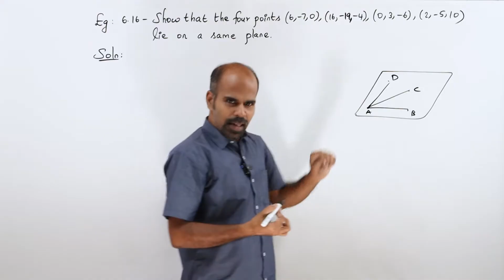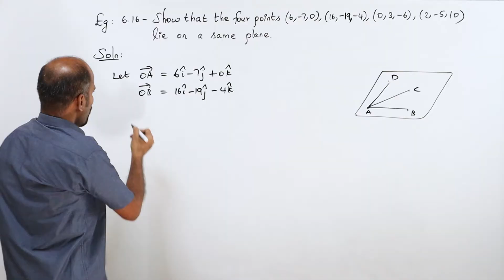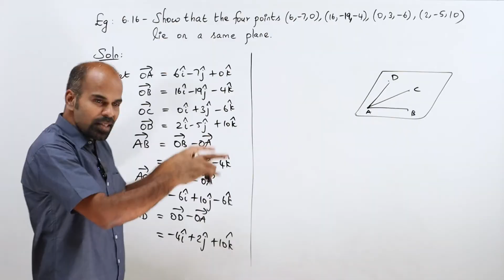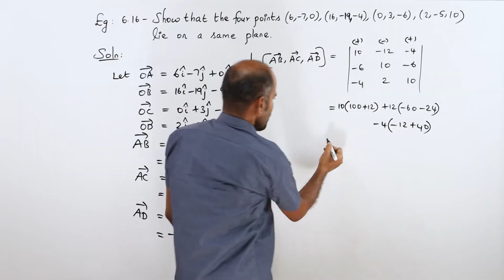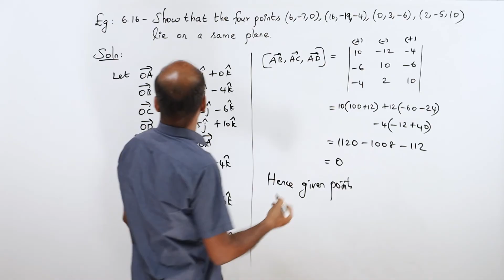+2 | example 6.16 | Vector Algebra | Class 12 | State Board | ram maths